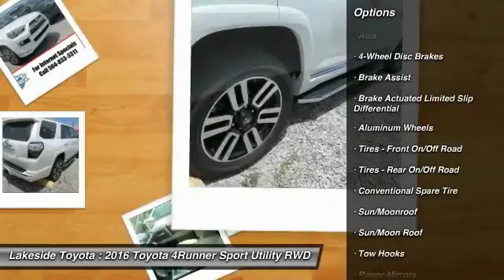2016 Toyota 4Runner Metairie LA GL3321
2016 Toyota 4Runner Limited

Lakeside Toyota
3701 North Causeway

You'll love this 2016 Toyota 4Runner. This is a sport utility you'll want to take home. With 0 miles, it features Automatic transmission and an exterior color of Blizzard Pearl. Call and get in touch with Lakeside Toyota directly, and be the first to open the sport utility door today!